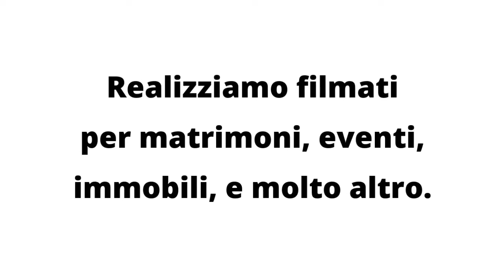Demo Nuovo Drone DronEye Maggio 2014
Un breve filmato per capire la stabilità dell'immagine del nuovo Drone. Il filmato è originale, preso integralmente dalle riprese, senza nessuna modifica software di stabilizzazione.